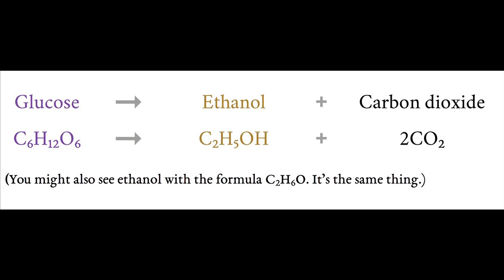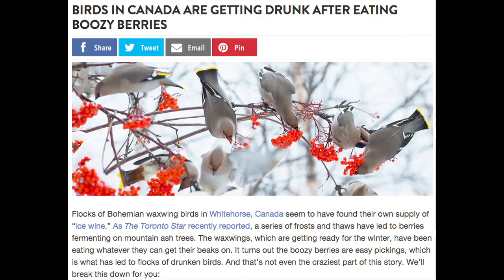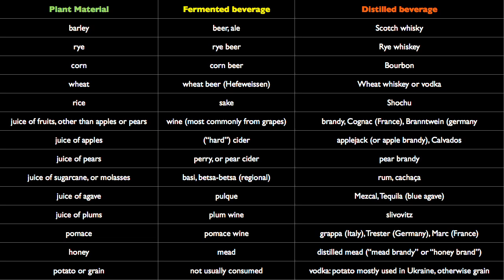Lecture 2: Alcohol Basics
The basics of alcohol production and alcohols many forms.